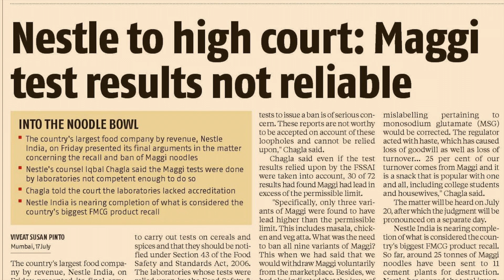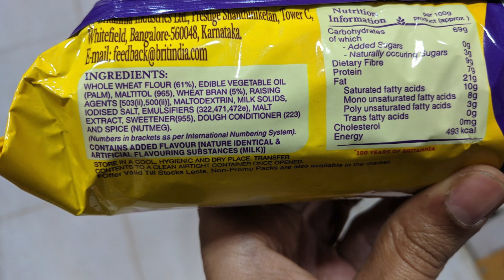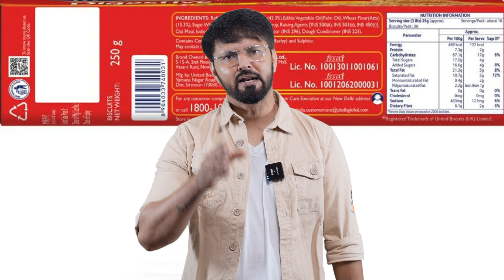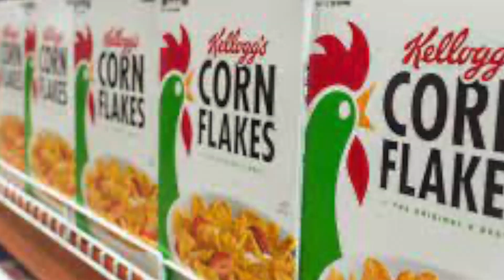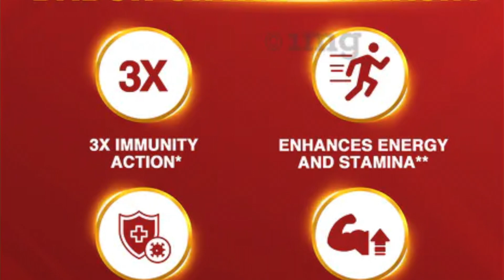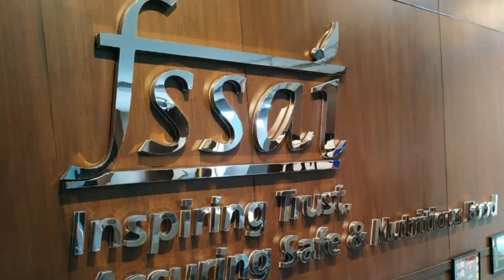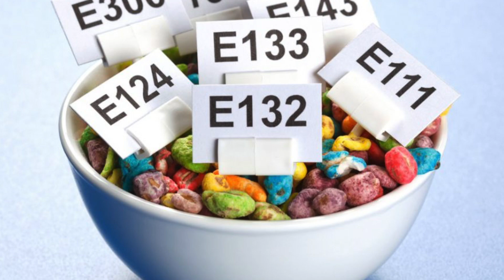THE HEALTH SCAM || PART-2 || SAVE YOUR LIFE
THE HEALTH BRANDS SCAM, PART - 2, Second video of this series, exposes the health brands scam. Save your family by knowing the misleading food labels. Nutritional information from the health brands is a myth. The health brands are fooling you on the name of nutrition, most of these informations are fake and misleading.In this video we will tell you about the health brands scams and their misleading nutritional labels.This will also teach you to read labels in a a better way.

ABOUT ME:-
Hello viewer, Myself is Ajay malik. The core purpose of this channel is to add value through learning and knowledge  to your every day life so as to help you to develop yourself into a responsible human on the planet.This channel tries to set new trends of inspirational, motivational, learning and educational videos which brief the topics and concepts in an easy, simple and effective manner. The channel educates, motivates and inspires you with the knowledge based on facts. The channel provides you the explanation of relevant topics we see, hear and feel around us. We do extensive research to avail you the best possible content based on reality and facts which are true to our knowledge.